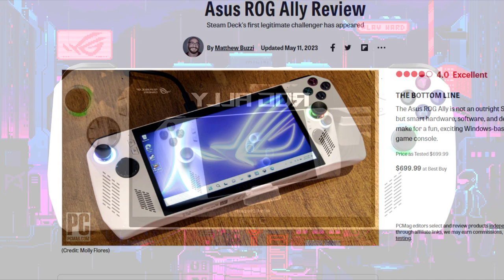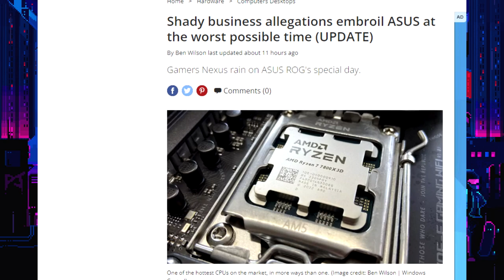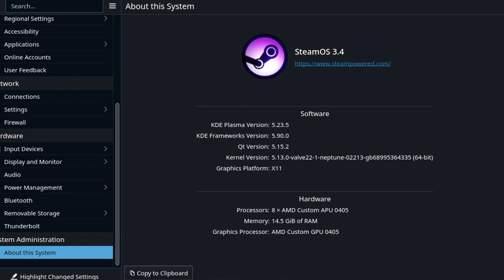I Have Faith In ASUS And ROG ALLY...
Many times, we've seen companies show boat something "GAME CHANGING" and it's usually exhaust out of a dirty tail pipe. But With ASUS's ROG ALLY, these claims of an incredible handheld PC and experience, might just be real talk.
So let's have some of our own real talk, about ASU and their upcoming Steam Deck competitor, and the PC gaming landscape and how the INTERNET views it, as a whole.
Don't forget these ae my beliefs and opinions, but I would appreciate hearing yours too.